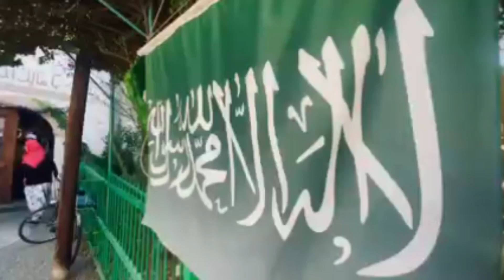Dargah shaykh muhammad adil al hakkani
Maqam of shaykh nazim rabbani naqahbandi